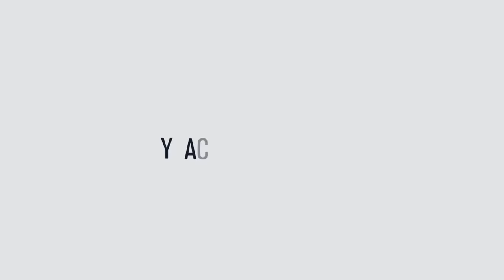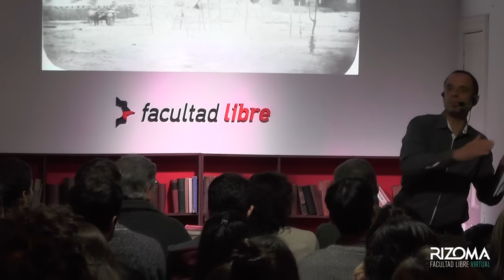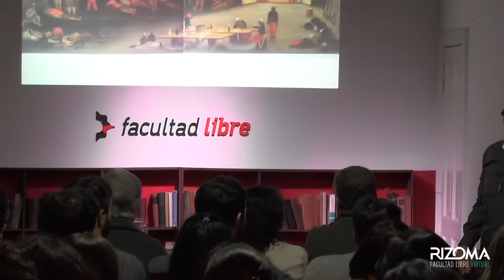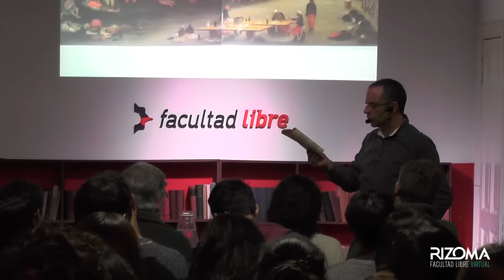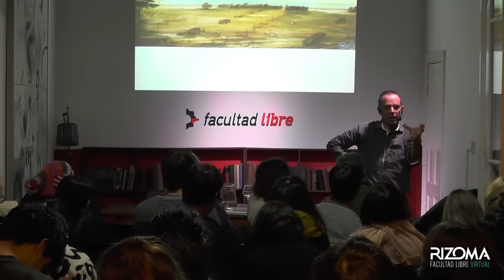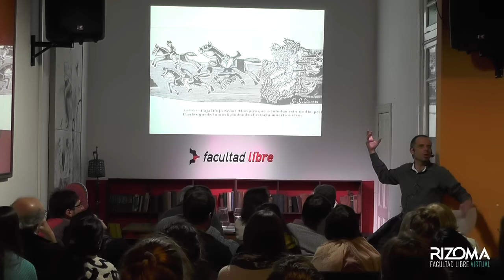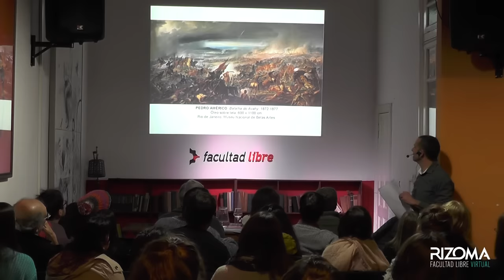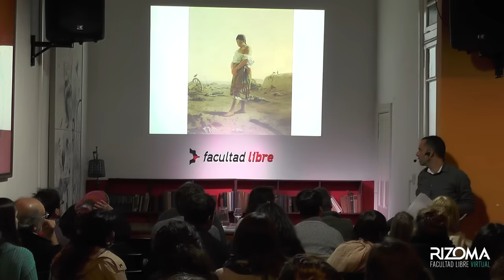La guerra del Paraguay | Javier Trímboli | Clase 3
Movilizaciones: La historia argentina vista desde la calle
Por Gabriel Di Meglio – Javier Trímboli – Daniel Sazbón

Se ha dicho, se dice incluso quizás con algo de razón, que los grandes relatos en la historia se han vuelto difíciles de sostener. Aquí lo que proponemos implica en primer lugar la reincidencia, es decir, la decisión de abordar la historia argentina en apenas un seminario pero de punta a punta, en sus 200 años, incluso un poquito más. Pero lo haremos no a través de una clave explicativa única, a la que encontraríamos funcionando aquí y allá, volviendo inteligible lo más complejo de la superficie de nuestra historia, sino poniendo la atención en una “forma”, las movilizaciones sociales masivas, que se hicieron presentes en nuestra historia. En ocho núcleos o momentos que las condensan. No hay lazos inequívocos entre unos y otros, no hay continuidades de contenidos fuera de toda duda; lo que permanece es una forma de acción política y social que una y otra vez resurge.

De alguna manera, entendemos que cada una de estas movilizaciones, núcleos de activismos callejeros -mas o menos espontáneos, según los casos-, olas de movilización, etc, encierran en su singularidad la capacidad de revelar las contradicciones de cada una de esas coyunturas, y que precisamente por ello puede ser un prisma distinto para abordar nuestra historia.

Interpretar la historia argentina poniendo el foco mayor en grandes próceres, en sus ilustres batallas, o en los derechos civiles, políticos y sociales conseguidos o perdidos a lo largo de sus vaivenes, sin dudas sugieren también priorizar actores, nombres y dimensiones específicas de esa historia compartida.

En ese sentido, este seminario, particularmente, se propone un corte de lectura singular: ensaya una forma de adentrarse en los núcleos problemáticos de la historia argentina a partir de sus grandes movilizaciones. Propondrá una apertura de interrogación acerca de la potencia histórica que han tenido las movilizaciones ‘populares’ o ‘masivas’ que, en contextos muy diversos, y bajo formas no unívocas, modificaron las maneras de practicar la política en cada época. Apostamos en estos ocho encuentros a abrir incluso una línea nueva de la historiografía, que pueda ser retomada o profundizada de aquí en adelante.